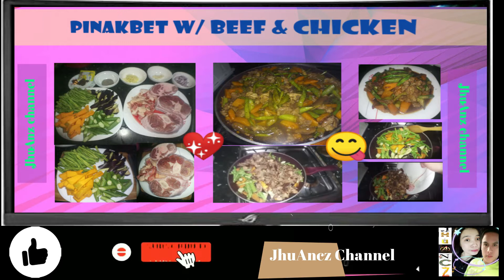Recipe #001|| How to cook pinakbet w/ beef and chicken | Pinakbet2020